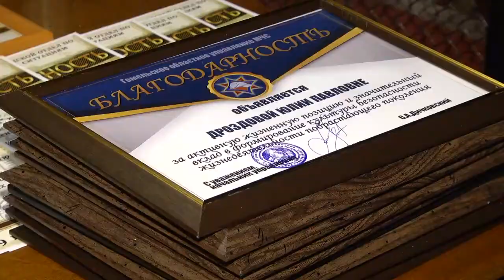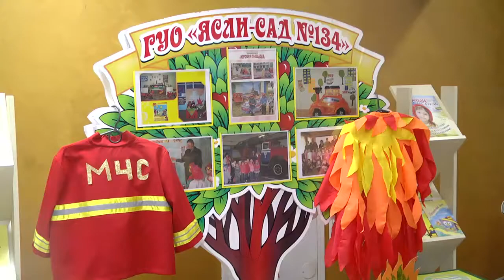Молодежь за безопасность